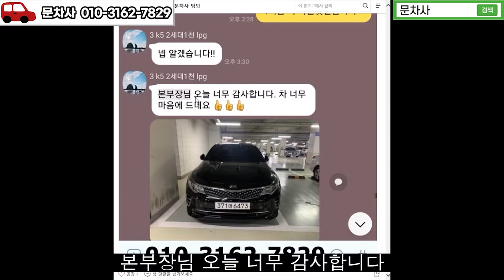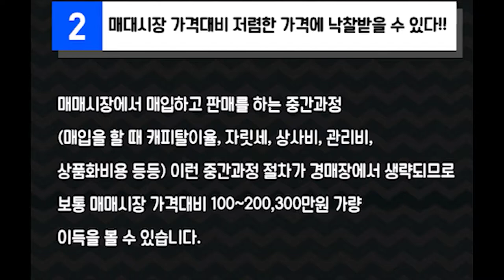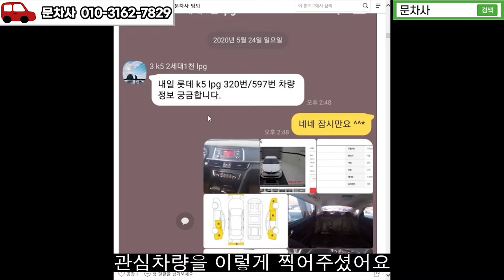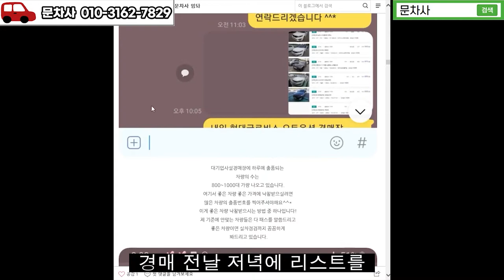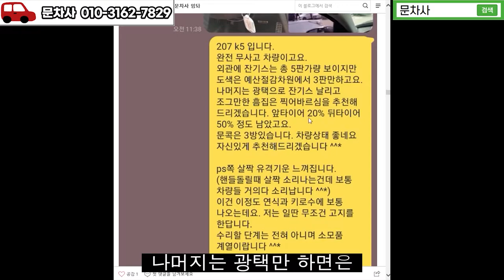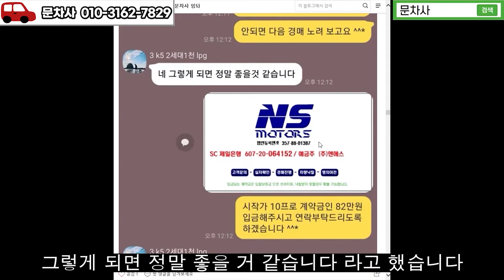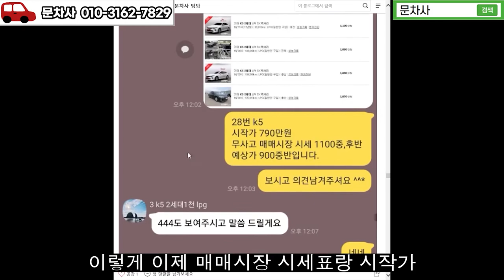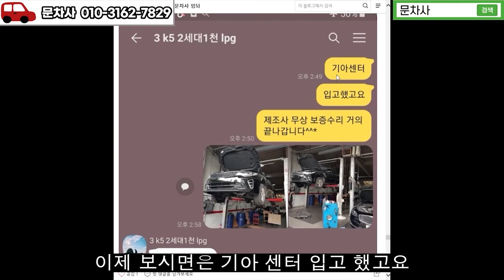K5 중고차구입 망설일 필요없는 이유는 경매죠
일반인분들은 할 수 없는 중고차경매장에서 낙찰 받은
k5 낙찰 후기 영상입니다 ^^*